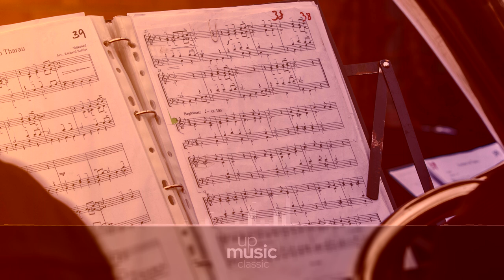Wind Quintet no. 2 in D minor - I. Allegro espressivo, by Soni Ventorum Wind Quintet ∙ upmusic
Cambini Wind Quintet no. 2 in D minor

The Wind Quintet no. 2 in D minor is a piece in three movements, composed by Giuseppe Maria Cambini, and first published around 1802. A typical performance of this piece lasts about 15 minutes.

Composer: Giuseppe Maria Cambini
Form: Quintet
Key: D Minor
Instrument: Wind Ensemble
Period: Classical